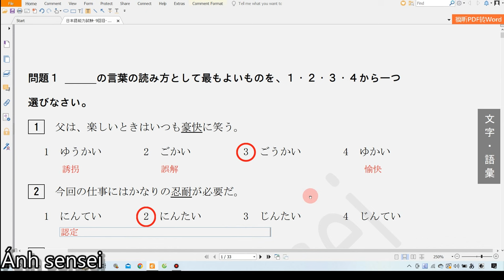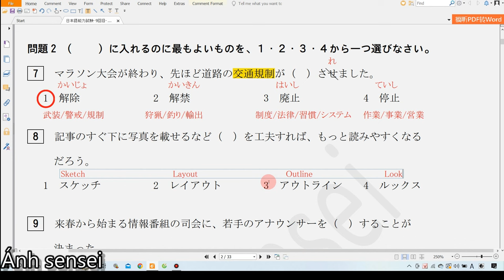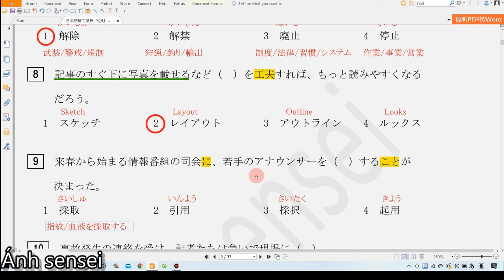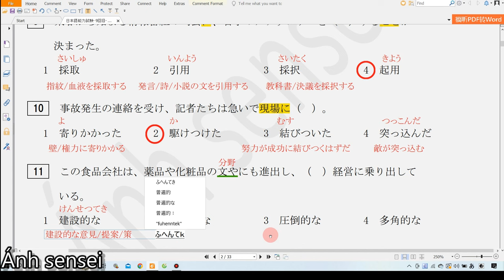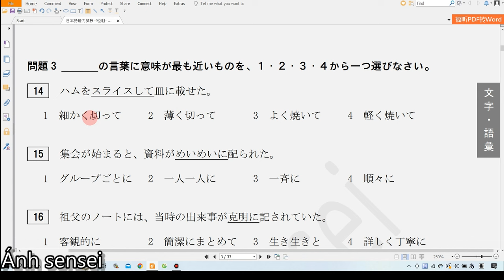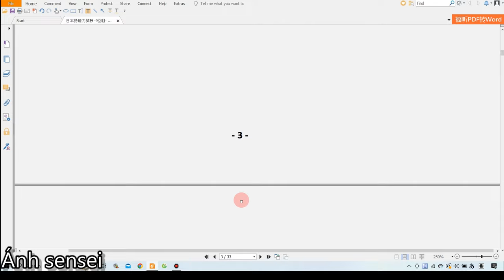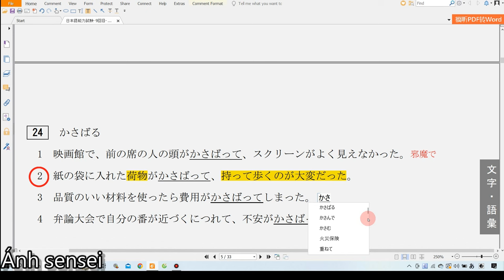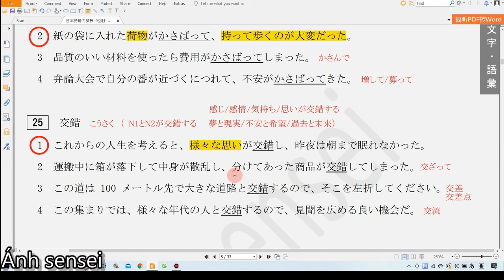Chữa đề từ vựng JLPT N1 12 2018